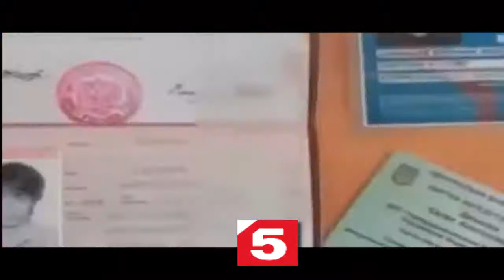Журналисты звезды Пресс-конференция 18 06 2014 новости Славянск Донецк Украина Донбасс 5 канал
Освобождённые накануне корреспондент телеканала «Звезда» Евгений Давыдов и звукоинженер Никита Конашенков прилетели из Днепропетровска в Москву. В плену они провели три дня. 14 июня журналисты, находившиеся в официальной командировке, были задержаны на блокпосту Национальной гвардии Украины в Днепропетровской области.